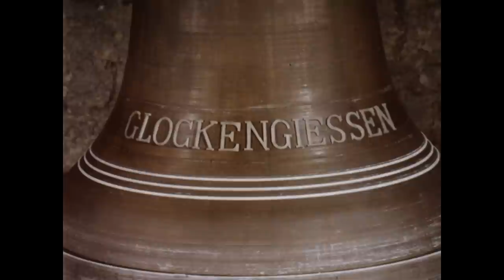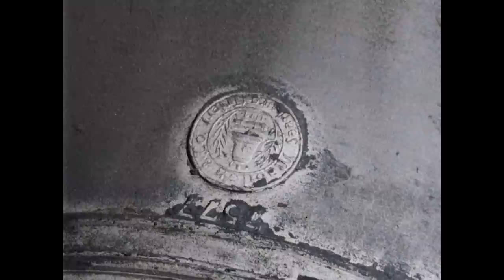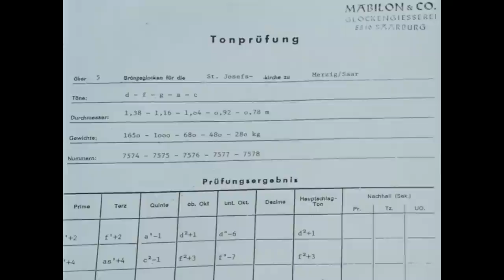Glockengiessen. Teil 2: Der Guß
Saarburg 1991 –42 min
Aufnahme/Schnitt/Kommentar: Alois Döring; Redaktion: Ulrich Roters (IWF)

Vor dem Guss wird die Glockenform auseinander genommen. Die Former zerschlagen die Falsche Glocke, setzen die Form in der Gießgrube zusammen und graben sie in die Erde ein. Durch aus Backsteinen aufgemauerte Kanäle fließt beim Guss das Metall in die Form. Nach dem Guss werden die Glocken ausgegraben, durch einen Sachverständigen geprüft und für die Weihe geputzt.